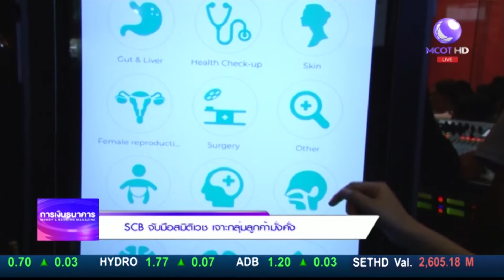ข่าว SCB จับมือสมิติเวช เจาะกลุ่มลูกค้ามั่งคั่ง / Money Daily 28 มิ.ย. 61